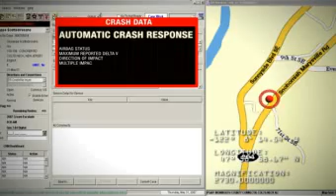University Chevrolet OnStar Presentation from GM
Welcome to the OnStar presentation from GM.